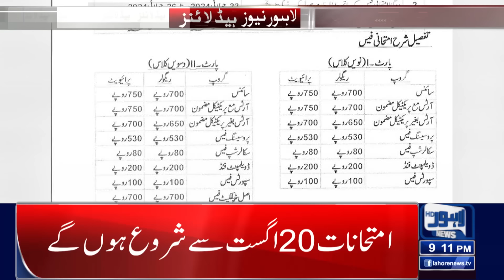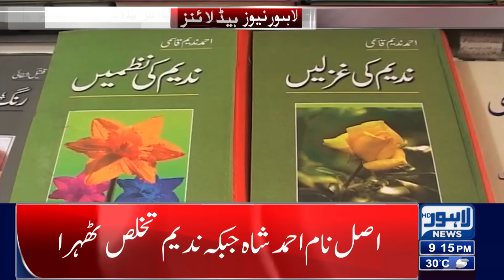People Beware!! Big Change in Petrol Price? | Lahore News Headlines 09 PM | 10 July 2024